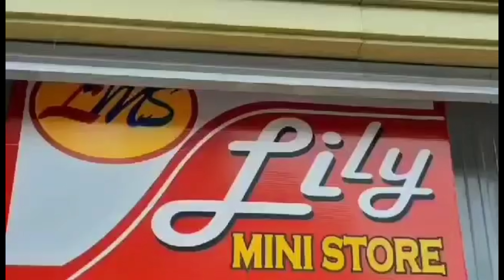On The Road, Galaxy Road & Coastal Road at Night Gusa Cagayan de Oro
Thank You and God Bless 🙌 🙏 All. Keep watching. ❤️